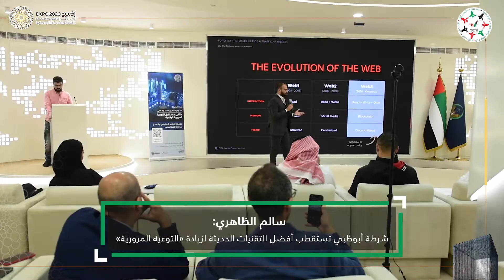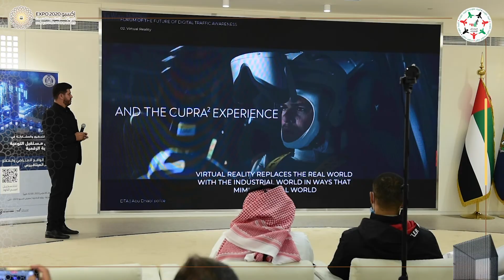العميد سالم الظاهري: شرطة أبوظبي من أولى الجهات في استخدام تقنية الميتافيرس لزيادة التوعية المرورية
العميد سالم عبدالله بن براك الظاهري، نائب مدير مديرية المرور والدوريات بشرطة أبوظبي: نفتخر في القيادة العامة لـ شرطة_أبوظبي أننا من أولى الجهات في استخدام الواقع الافتراضي في تقنية الميتافيرس، لزيادة التوعية المرورية

‎تابعوا فرسان_الإمارات عبر حساباتنا التالية